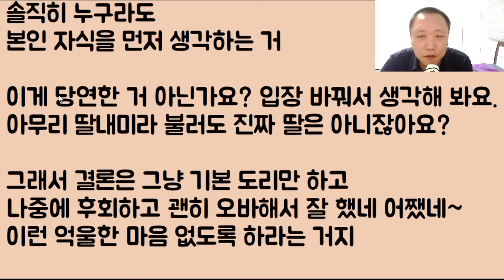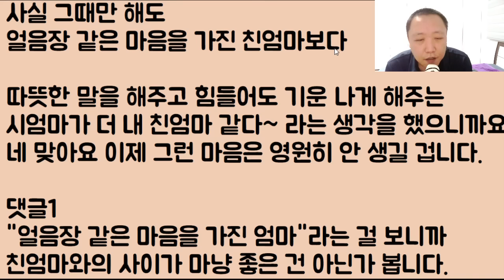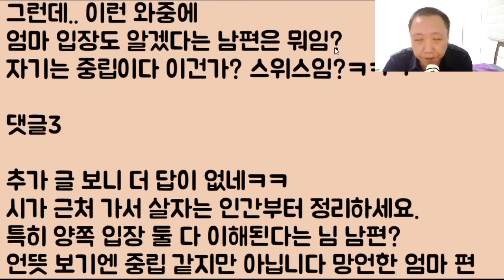[사연 맛집] 맨날 우리 딸~ 하더니 정작 내가 쓰러져 병원에 가니까 '이러니 아기가 안 생긴다'며 아들 걱정만 하는 시모;; 그래~ 아기? 영원히 안 생기겠네ㅎㅎ